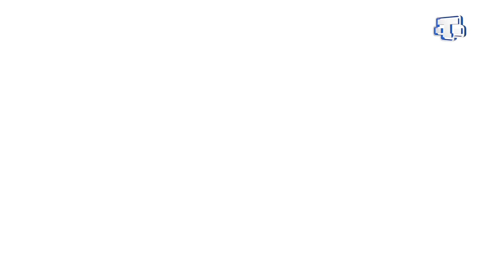Рубрика «КиноАфиша» 25.03.21